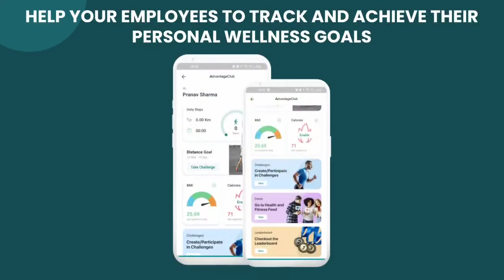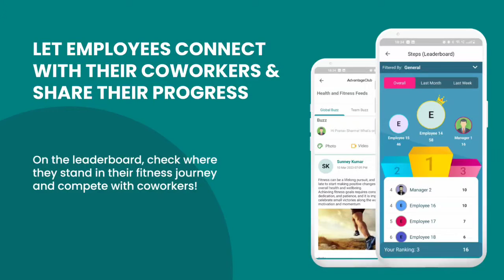Introducing Advantage Club Care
We are excited to announce the launch of ‘Advantage Club Care’ - a new feature designed specifically for employees to track and achieve their personal wellness goals.